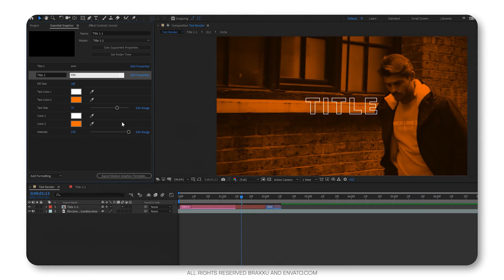YouTube Pack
YouTube Pack by BRAXXU included:
Intro x3
Bumpers x4
Titles x4
Boost Titles x2
Lower Thirds x18
Comments x 7
End Screen x4
Transition x4
Thumbnails x3
Important info:
Here are a few details you need to know:
50+ elements in 10 categories;
Multi-purpose;
Universal design;
Well organised and easy to use;
Project detailse:
4K (3840×2160) – resizable;
Easy duration adjust in CC2019 and above;
100% After Effects;
Photos from – Unsplash used in preview are not included;